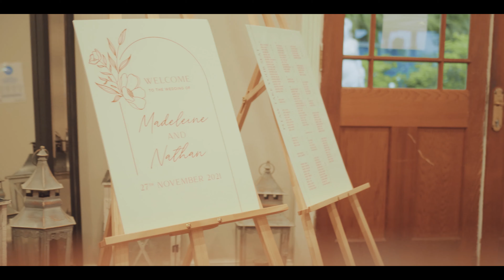MADDI & NATHAN - THE XIBERRAS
Madeleine & Nathan.

we had the pleasure of capturing the love between these two. what a magical day it was.

all footage captured and edited is owned by COASTAL FILM CO.

All music is licensed by @artlistio

NOW TAKING BOOKINGS FOR 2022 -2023

ENQUIRE BELOW

www,.coastalfilmco.com.au